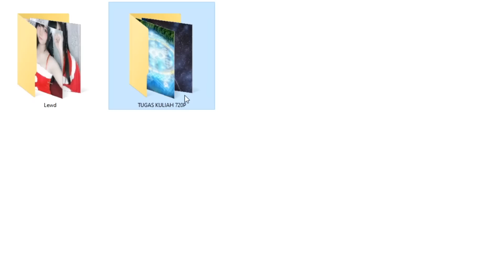BERTEMU KUYANG ASLI NO HOAX - LITTLE NIGHTMARES 2.EXE #2